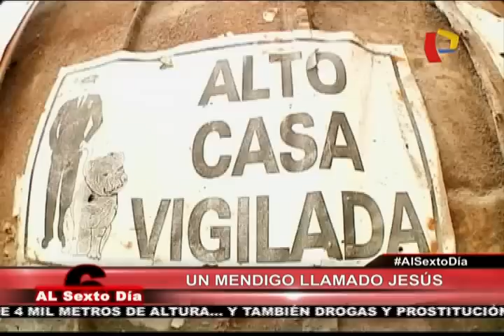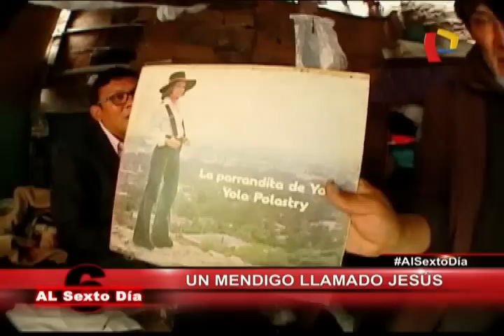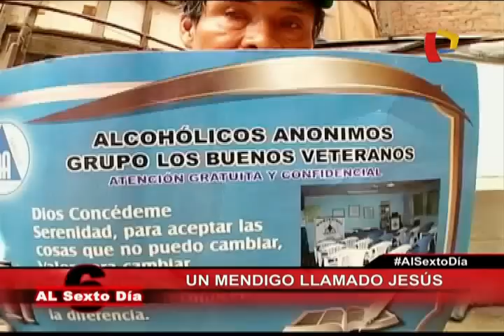De corazón generoso: La historia de un mendigo llamado Jesús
Este buen hombre comparte su limosna con otras personas aún más necesitadas que él.